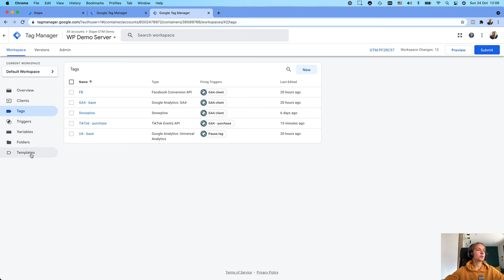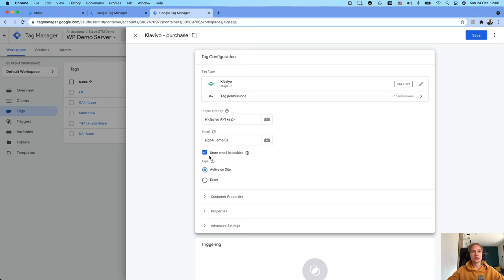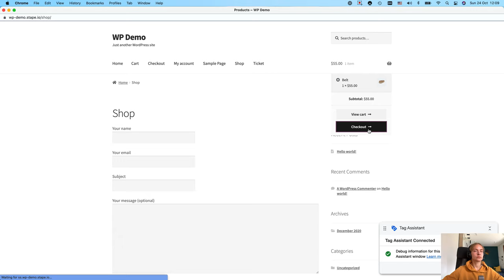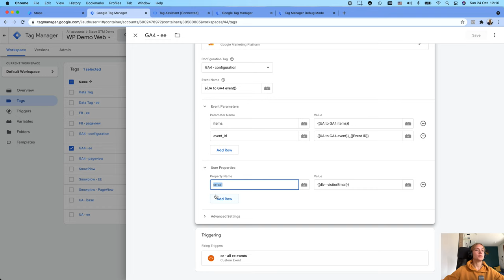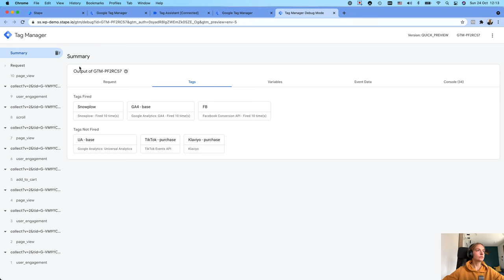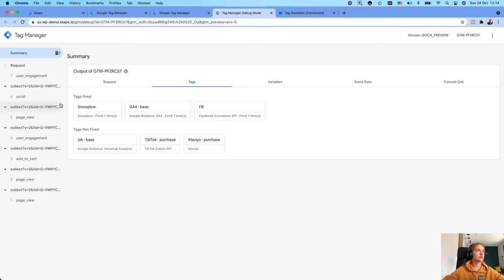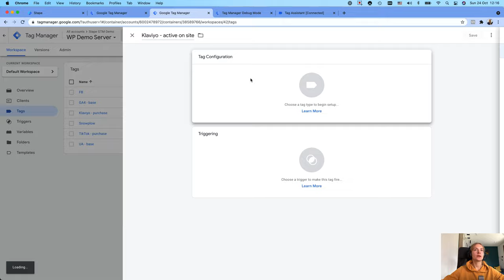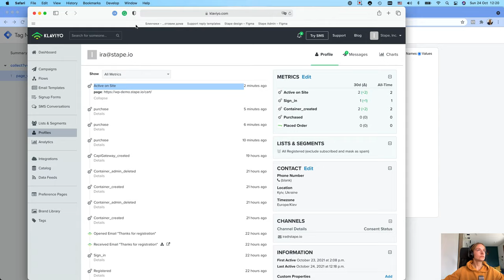How to set up Klaviyo server-side tracking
This video shows how to set up Klaviyo events and active on-site tracking using the Google Tag Manager server container.

=== LINKS ===

=== CONNECT WITH stape.io ===